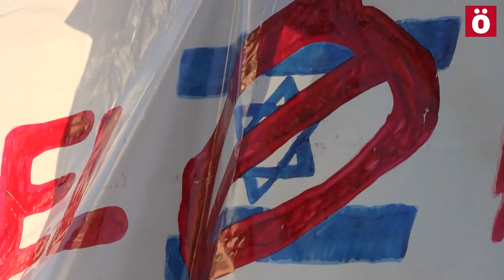FreePalestina Manifestazioa Iruñea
Cientos de personas se manifiestan en Iruñea contra el ataque sionista a la Franja de Gaza.